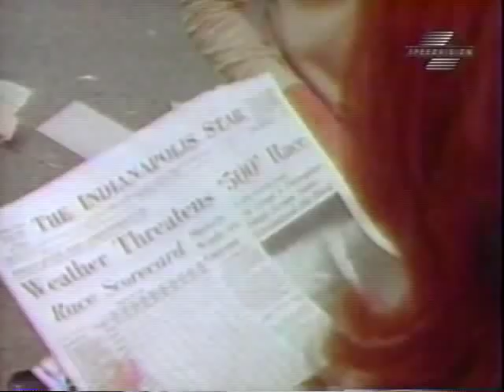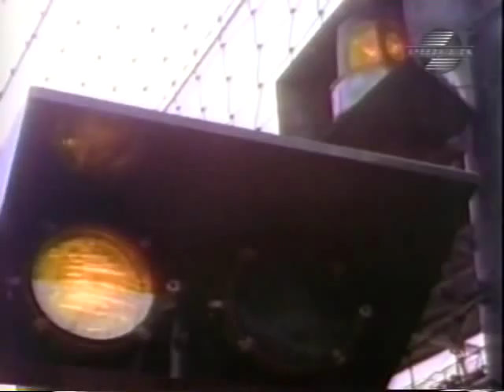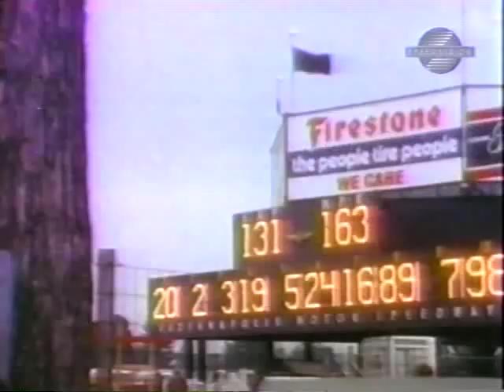1973 Indianapolis 500 Film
This is the 57th Indianapolis 500, run from May 28-30, 1973.

With a year under their belt with the wings, the drivers and teams set to accomplish the seemingly impossible, a 200 MPH lap, just barely more than a decade after the first 150 MPH lap was officially run. But about an hour prior to qualifications, the tempo for the race was set, when popular veteran Art Pollard was killed. Since the coverage picks up after that, we don't see the incident.

Drivers such as Gary Bettenhausen, Steve Krisiloff, Mario Andretti, and Al Unser quickly find speed to qualify up front. But then Johnny Rutherford almost did it, as he broke the existing qualifying record, and nearly turned the first 200 MPH lap, with his fastest qualifying lap being 199.071 MPH on lap three. He later said that Pollard's fatal crash kept him on the "safe side" of 200. Late on pole day, both 1968 winner Bobby Unser and reigning champion Mark Donohue take their shots, but fall short of Rutherford's mark, though they do complete the front row.

On Monday, May 28, when the race was scheduled, there was a four-hour rain delay, followed by the horrific crash of Salt Walther, which involved a total of 12 cars. All but Walther's were repaired for the restart, which was delayed two more days due to rain. And when the race finaly started, a review of what was to come followed when David Hobbs' car smoked on the parade and pace laps, then three star drivers, NASCAR great Bobby Allison, Peter Revson, and Mario Andretti all had misfortune inside the first 10 miles of the race. Mechanical problems would plague this race even more than the crashes it became infamous for.

Others, including Lloyd Ruby and A.J. Foyt were sidelined within the first 100 miles, while Bobby Unser's first pit stop gave Gordon Johncock the lead, which he handed to teammate Swede Savage. On lap 55, Al Unser passed Savage, and while Al was in he process of pitting on lap 58, Savage had his infamous crash exiting turn four, blocking the track and stopping the race again.

The timing of Savage's crash left just three cars on the lead lap, Al Unser, Johncock, and Bill Vukovich II, who started 16th. Bobby was fourth, but trapped one lap behind his brother. But while the crashes were done with, the mechanical attrition was just starting as Al Unser, Jerry Grant, Joe Leonard, Bobby Unser, Dick Simon, and others fell victim to a host of menchanical woes. Al's problem occurred while he was leading the race, which he handed to Johncock. The biggest problem was broken connecting rod bolts, which sidelined six drivers during this race, including rookies Allison and Graham McRae, as well as Foyt.

Then, while running third on the 125th lap as more rain was apporaching, Mike Mosley suffered yet another connecting rod bolt failure, which left just 10 cars running, as 20 had suffered mecanical problems. On lap 131, it began to rain again, and the race was stopped and mercifully ended three laps later, with Johncock declared the winner and Vukovich II the only driver on the same lap in second place.

Then came veteran Roger McCluskey, who was on his way to the USAC championhip in 1973, Mel Kenyon, who's car was sponsored by the NFL's Atlanta Falcons, Gary Bettenhausen, as did Steve Krisiloff, Lee Kunzman, and John Martin, who were sixth, seventh, and eighth, despite all being involved in the Walther crash. Only two other drivers, Johnny Rutherford and David Hobbs, were running at the finish, with Hobbs finishing behind Mike Mosley in 11th place.

This was the last Indianapolis 500 for a number of leading drivers, including Mark Donohue, Joe Leonard, Peter Revson, and Mel Kenyon. Donohue went into a brief retirement after 1973 and never raced at Indy again, and eventually was killed in August of 1975, Revson was killed in 1974 prior to Indy, Leonard was injured early in 1974 and couldn't compete at Indy that year and soon retired, and Kenyon went back to racing sprint cars.